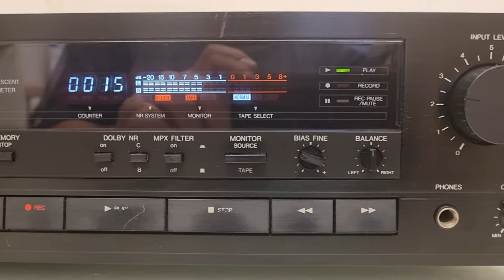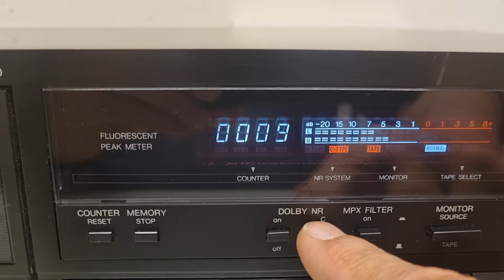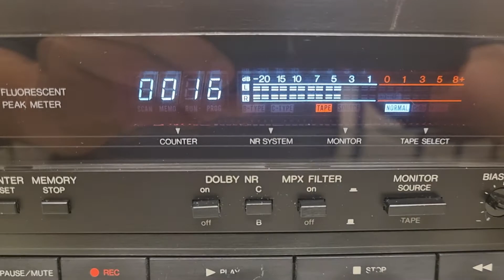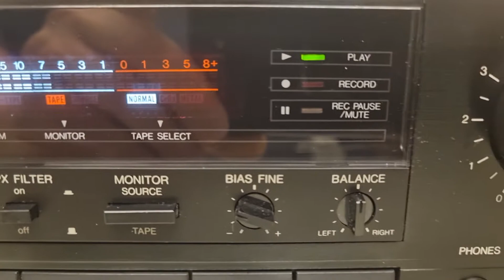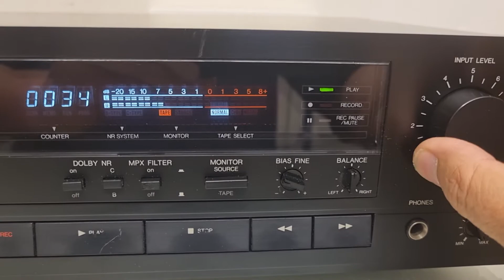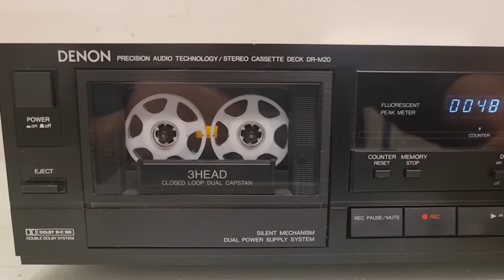DENON DR M20 DEMO